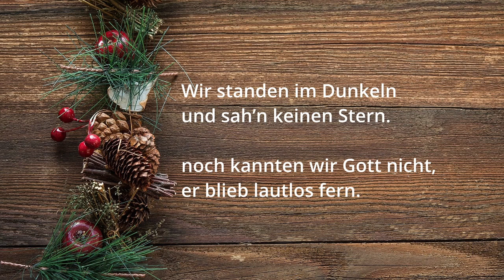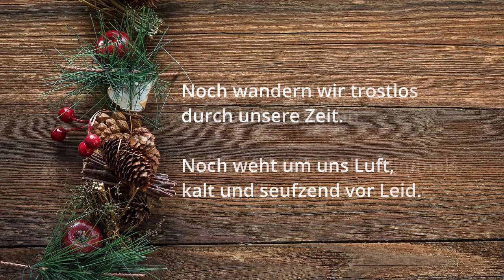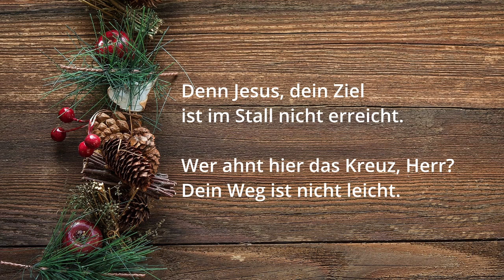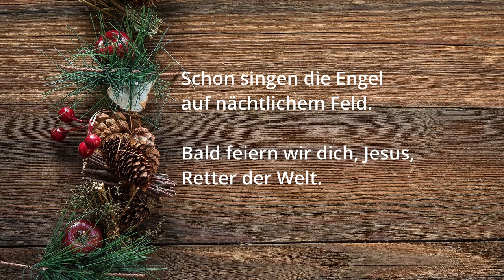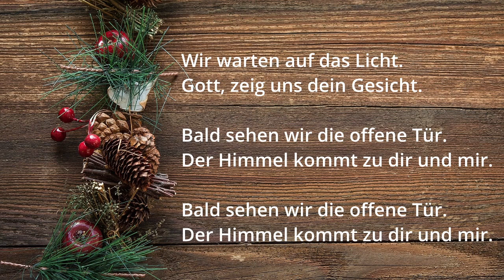Wir warten auf das Licht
Kirchenchor Friedrichsfeld
Leitung: Inge Weßler
Text: Hans-Jürgen Mang